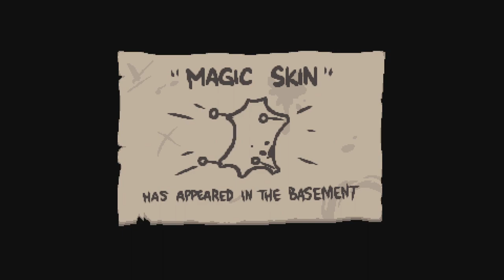TildeShambles - The Binding Of Isaac: Repentance - Part 76